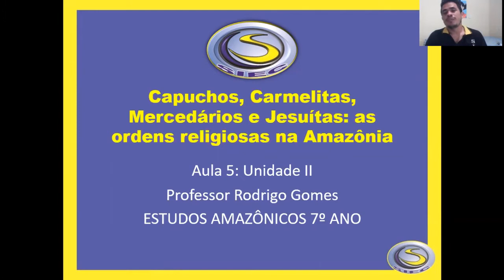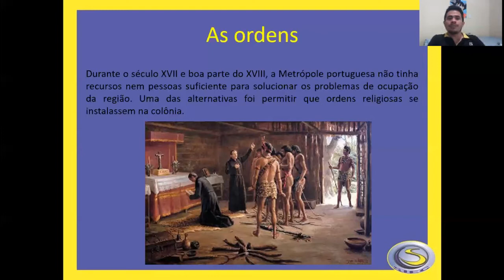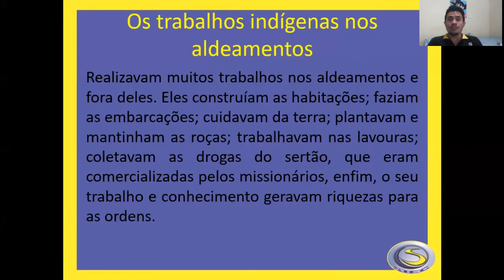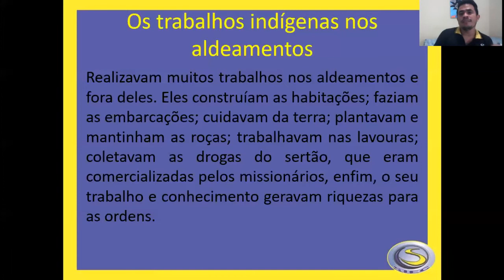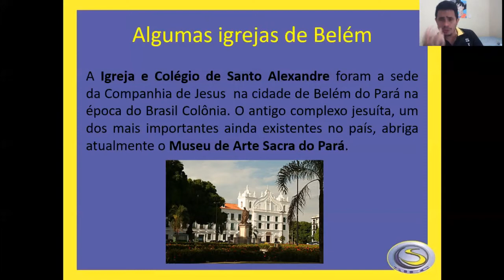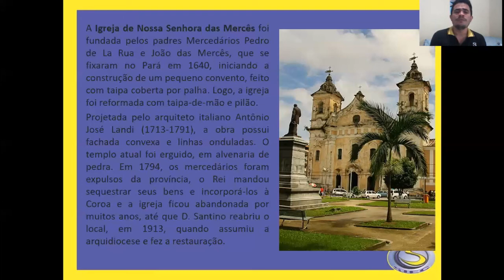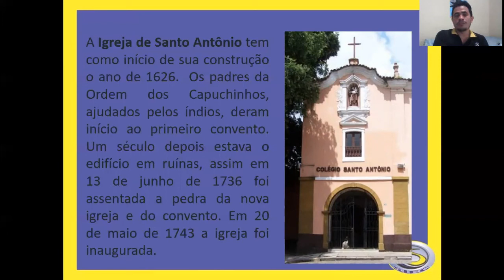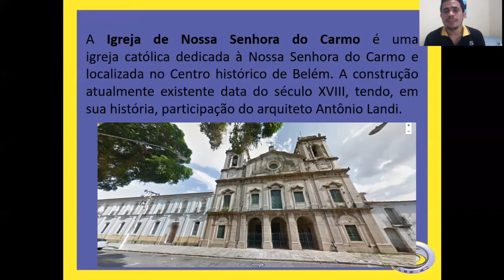SIEC 2020 - 7º ANO AULA 05 - ESTUDOS AMAZÔNICOS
PROF. RODRIGO GOMES

2º BIMESTRE
TURMA: 7º ANO
ESTUDOS  AMAZÔNICOS - AULA 05